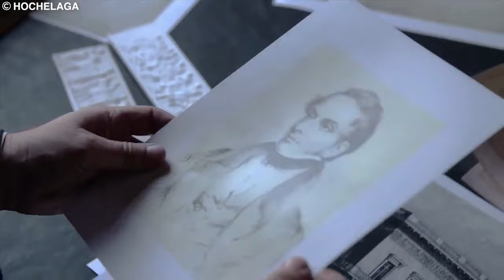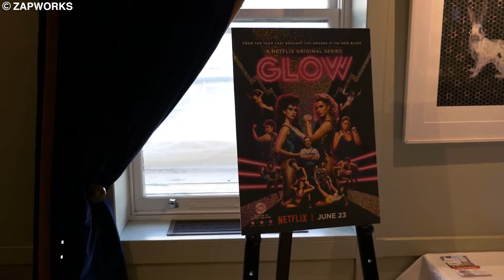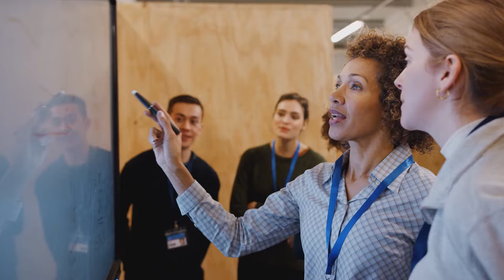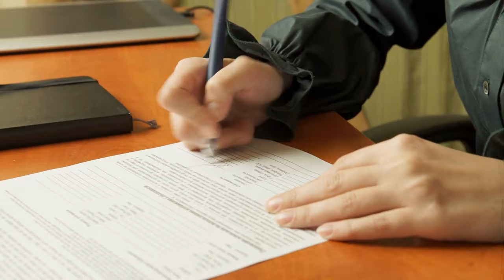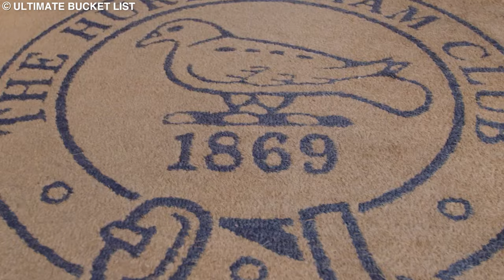Inside The Secret Clubs of The Ultra-Rich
It's an age-long rule that the rich move with their kind. This rule will likely not change anytime soon; even today, the chasm between the poor and the rich continues to grow wider.  So, where do the wealthy hang out, and what happens inside the secret clubs of the ultra-rich?